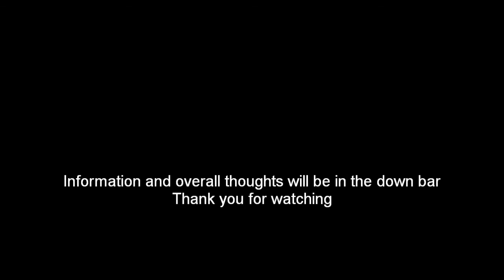Lush Ma Bar Bubble Bar Demo (HD)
A video showing lush ma bar in action
My thoughts on this bubble bar:
. Lovely Smell of honey and chocolate
. Smell sort of lingers on your skin afterwards
. Lots of bubbles
. Turns the water a horrible, brown/yellow colour
. Softening to the skin
Song - Kalimba
I purchased this with my own money.
Charlotte